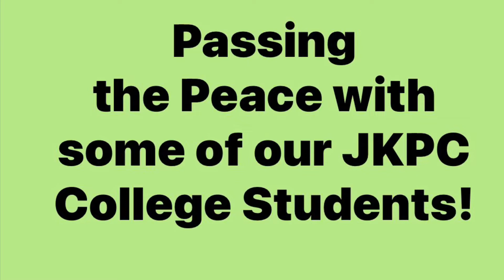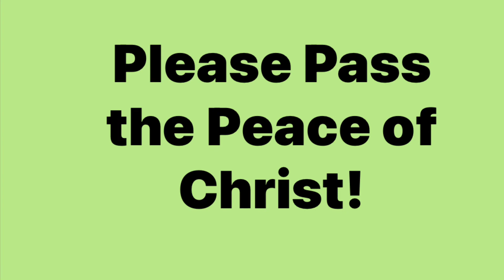Passing the Peace with some of our JKPC Dublin College Students January 31, 2021